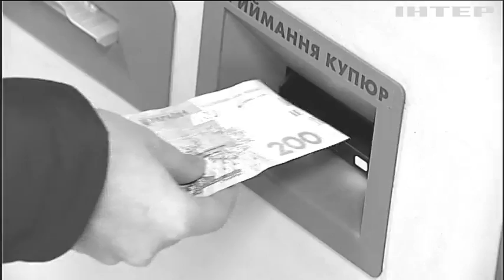Условия транша МВФ засекретили для украинцев